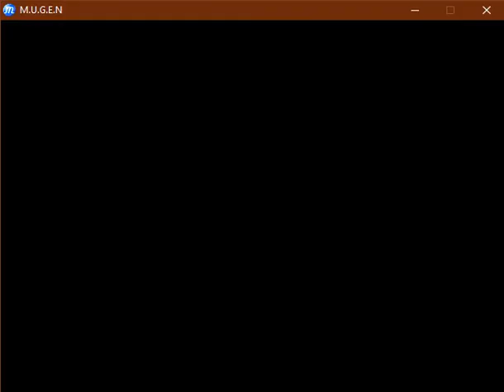LC mugen takuma vs ronald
pelea de uno contra uno
ronald : Manny Lingle
takuma : Victorys